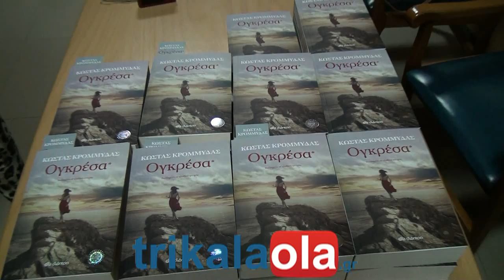Τρίκαλα Παρουσίαση Βιβλίου Κώστα Κρομμύδα Ογκρέσα δημαρχείο Πέμπτη 26 6 2014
Τρίκαλα Παρουσίαση νέου Βιβλίου Κώστας Κρομμύδα Ογκρέσα δημαρχείο Πέμπτη 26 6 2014
Η ιστοσελίδα μας: